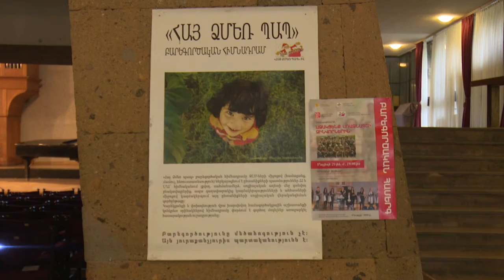Կայացավ «Աջակցենք առաջնագծի զինվորներին» բարեգործական համերգը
Կամերային երաժշտության տանը տեղի է ունեցել «Աջակցենք առաջնագծի զինվորներին» բարեգործական համերգը: